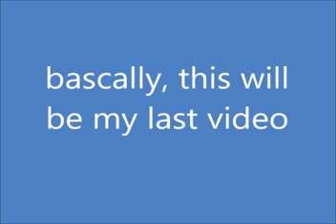QUITTING YT REAL!!!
pls dont sue  me rihana